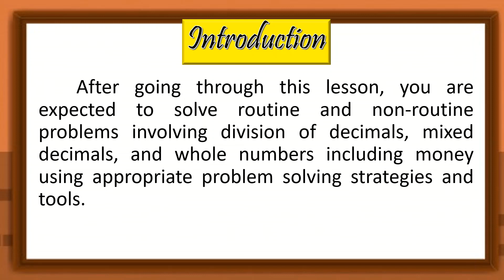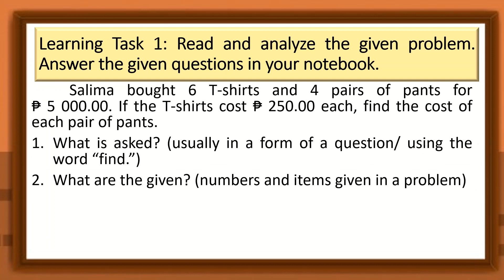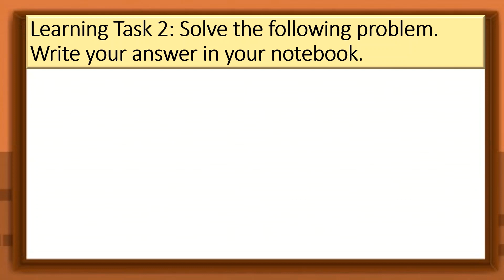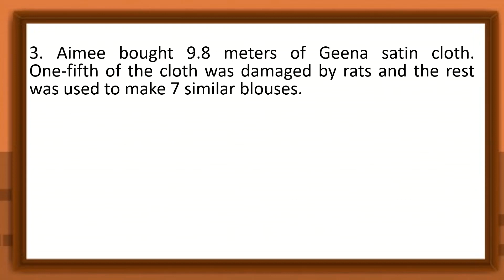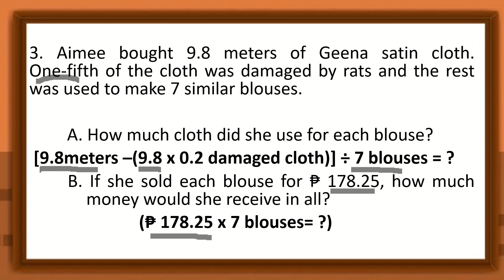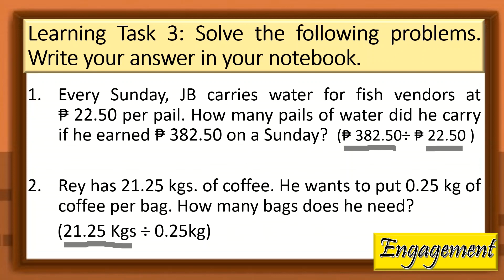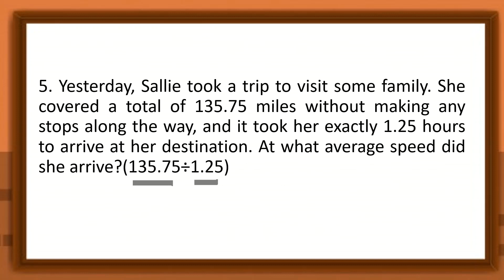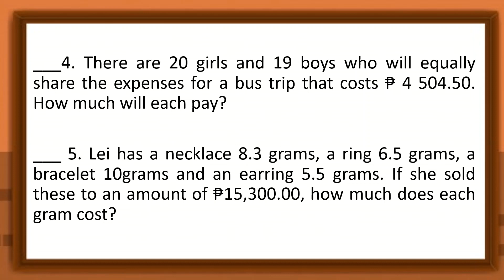WEEK 8 LESSON 2 PROBLEM SOLVING INVOLVING DIVISION OF DECIMAL NUMBERS AND MONEY